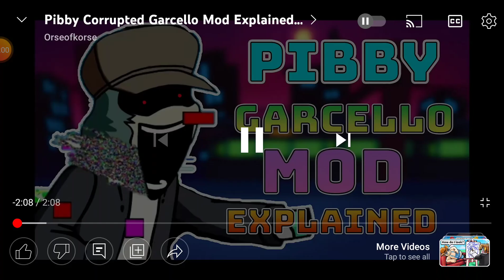my friend just needed me to borrow this video so shout out to him